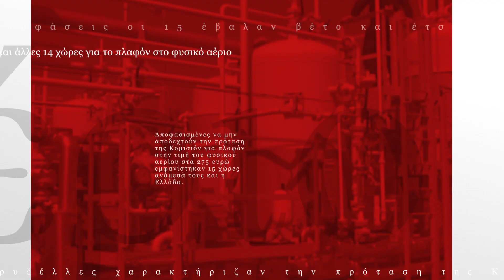Οι ειδήσεις σε ένα λεπτό στο International Info inin.gr | 24/11/2022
✒️Διεθνής ενημέρωση τώρα